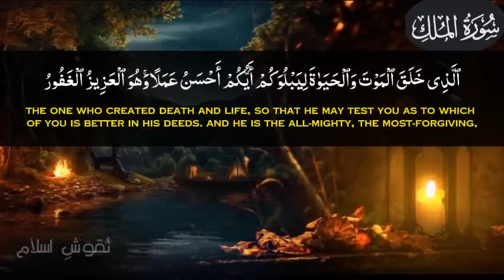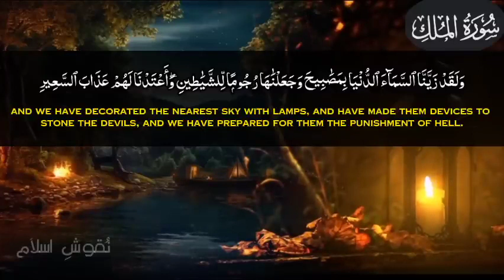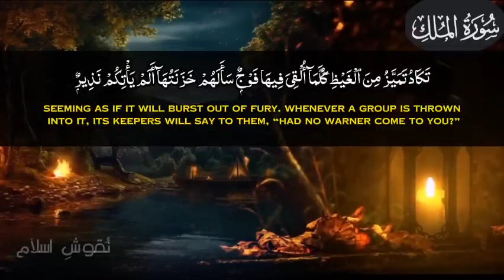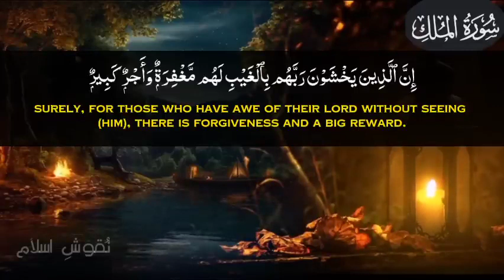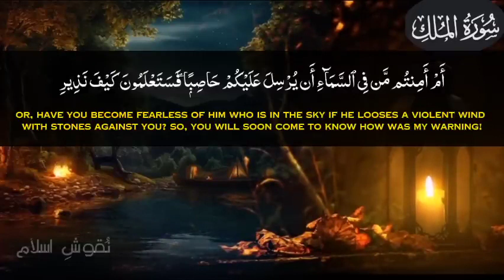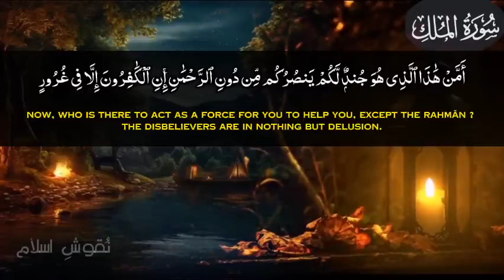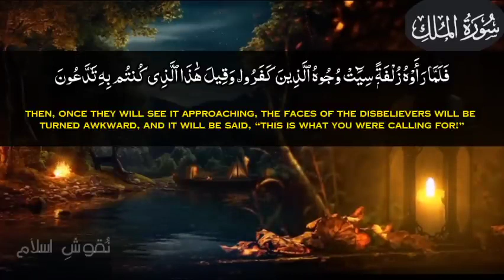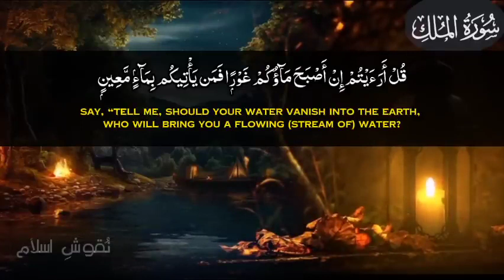Surah Al-Mulk(سورۃ الملک) Beautiful Recitation By Abu Ubayda With English Translation (HD)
Most Beautiful Quran Recitations Video is Here :
1) Surah Al-Fajr Beautiful Recitation By Omar Hisham Al Arabi With Urdu Translation (HD)
2) Surah Al-Qiyamah Beautiful Recitation By Mahmud Huzaifa (HD)
3) Surah Al-Jinn Beautiful Recitation By Mahmud Huzaifa (HD)
4) Surah Al-Duha Beautiful Recitation By Mahmud Huzaifa (HD)
5) Surah Al-Humazah Beautiful Recitation By Omar Hisham Al Arabi With Urdu Translation
6) Surah Al-Mulk(سورۃ الملک) Beautiful Recitation By Omar Hisham Al Arabi With English Translation (HD)
7) Surah Al-Insan Beautiful Recitation By Omar Hisham Al Arabi With Urdu Translation
8) Surah Al-Alaq Beautiful Recitation By Omar Hisham Al Arabi With Urdu Translation (HD)
9) Surah Al-Qiyama (سورۃ القیامۃ) Beautiful Recitation By Omar Hisham Al Arabi With English Translation
10) Surah Al-Zalzalah Beautiful Recitation By Omar Hisham Al Arabi With Urdu Translation
11) Surah Al-Mulk(سورۃ الملک) Beautiful Recitation By Sheikh Husain Adnan With English Translation
12) Surah Ash-Shams Beautiful Recitation By Omar Hisham Al Arabi With Urdu Translation
13) Surah Al-Waqiah Full Recitation By Abu Ubayda (HD) With Urdu / Arabic Text (سورہ الواقعہ )
14) Surah Al-Mulk(سورۃ الملک) Beautiful Recitation By Abu Ubayda With English Translation (HD)
15) Surah Al-Adiyat Beautiful Recitation By Omar Hisham Al Arabi With Urdu Translation (HD)
16) Surah Al-Waqiah Full Recitation By Omar Hisham Al Arabi (HD) With Urdu / Arabic Text (سورہ الواقعہ )
17) Beautiful Recitation By Mahmud Huzaifa Surah Al-Haqqah with Urdu/English Translation
18) Surah Al Muzammil by Mahmud Huzaifa | Soul Touching Tilawat with Urdu Translation
19) Surah An-Naba (The Tidings)by Mahmud Huzaifa | Very Emotional & Heart Touching Tilawat (سورہ النباء)
20) Surah Al Waqiah Beautiful Quran Recitation With Urdu / Arabic Text

@subscriber Surah Al-Mulk(سورۃ الملک) Beautiful Recitation By Omar Hisham Al Arabi With English Translation (HD)

Credit the artist of the Quran Recitation
Abu Ubayda

@Irfan Ul Quran